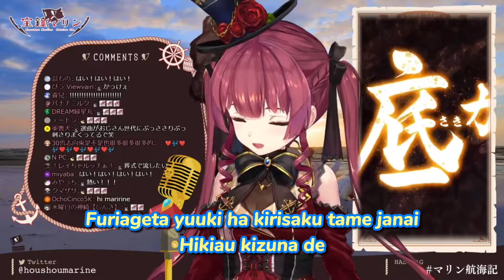[Hololive] Houshou Marine - Over Soul | Hololive Karaoke Stream | Romaji Lyrics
Houshou Marine sings Over Soul
Hololive Karaoke Stream with Romaji Lyrics

Title: Over Soul
Artist: Hayashibara Megumi
Anime: Shaman King

Houshou Marine | 宝鐘マリン | Hololive 3rd Gen

Special Thanks
・一味の有志の方の製作カラオケ